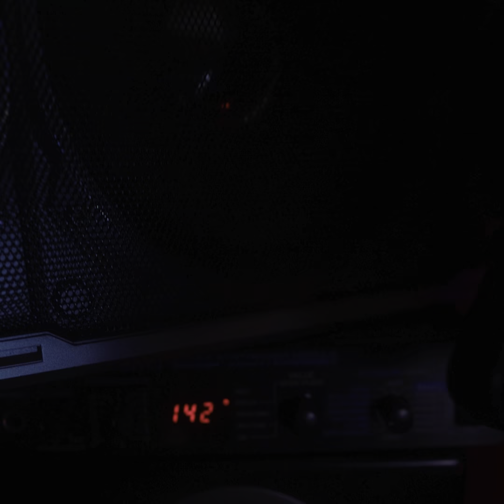Dark Synth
Dark synth jam